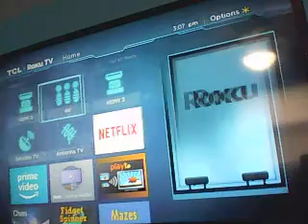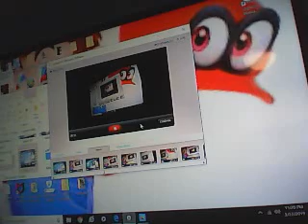yoshi's island (part 1)